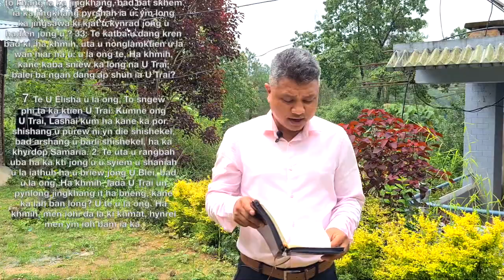Ka Khubor Step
Ka khubor man ka step sngi nyngkong ha ka por 7:00 AM

To u Blei un kyrkhu ia phi baroh.